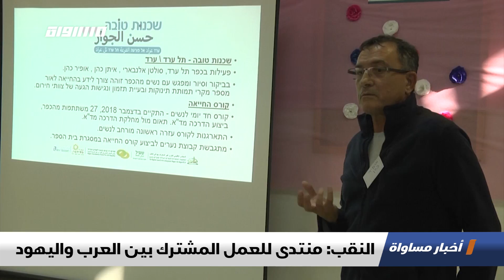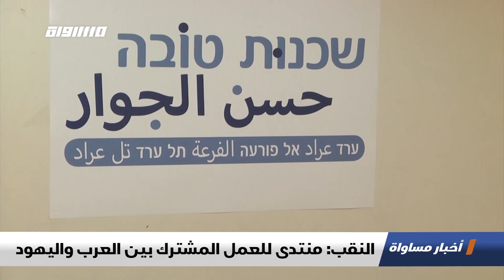تنديد فلسطيني بتصريحات أمريكية.. حول ضم الضفة الغربية لإسرائيل.،الكاملة،اخبار مساواة،14-4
حلقة الرابع عشر من نيسان لعام 2019 من برنامج اخبار مساواة تناولت عدة فقرات ومواضيع

1.تنديد فلسطيني بتصريحات أمريكية
2.نبش قبور في اللجون
3. إحياء أحد الشعانين المبارك
4 . تقارير :
*غضب كبير عقب نبش قبور في اللجون
 -عكا: وقفة احتجاجية عقب هدم تمثال الحوت
- إحياء عيد الشعانين في القدس بمشاركة دولية
- النقب: منتدى للعمل المشترك بين العرب واليهود
- الرئيس اليمني يحضر اجتماع البرلمان المنقسم
- ليبيا: حملة السيطرة على طرابلس مستمرة

5.  ب 60 ثانية :
"فلسطين: كرة القدم تمنح مبتوري الاطراف الأمل في قطاع غزة
سنغافورة: عشرات الزوار يتجمعون في مركز تجاري لإلقاء نظرة على أعلى شلال مياه داخلي في العالم
ألمانيا: معمرة تبلغ 100 عام ترشح نفسها لانتخابات المجلس المحلي في ألمانيا
فرنسا: عملية ترميم واسعة لتماثيل نحاسية من برج كاتدرائية نوتردام في باريس
كوبا: النحل العضوي في مقاطعة ماتانزاس الكوبية يعزز تجارة العسل المزدهرة

Downlink frequency -  الترد :
12645 MHZ

Polarity  - الاستقطاب:
Horizontal

Symb.Rate - معدل الترميز:
27.500  MS/s

FEC - تصحيح الخطأ :

5/6

DL: 11958 H
SR: 27500
FEC: 5/6

48_#
‫#‏فلسطين_٤٨‬
‫#‏فلسطين_48‬
‪falasteen_48#‎‬
‫#‏عرب_٤٨
‪‎arab_48#‬
‫#‏تواصل‬
‫#‏اكسر_حصارك‬
‫#‏بلشنا_نرجع‬
‫#‏شعب_واحد‬
 ‪#‎mosawah‬
‪#‎Equality‬
‪#‎égalité‬
‫#‏مساواة‬
‫#‏حق‬
‫#‏عدالة‬
‫#‏تساوٍ‬
‫#‏تعادل‬
‫#‏تماثل‬
‫#‏تسوية‬
‫#‏معادلة‬